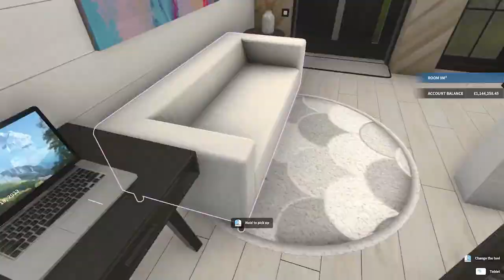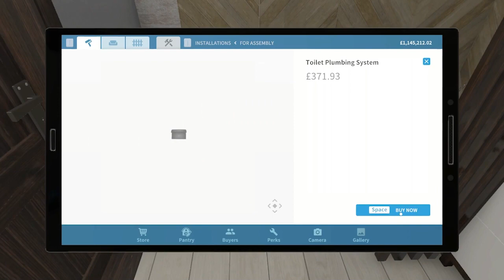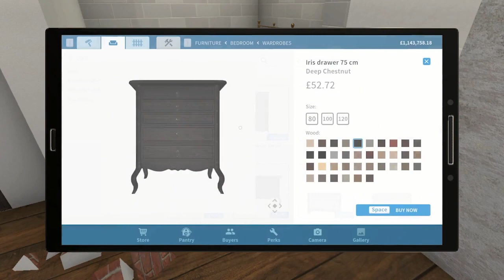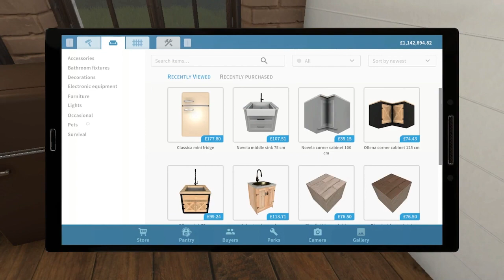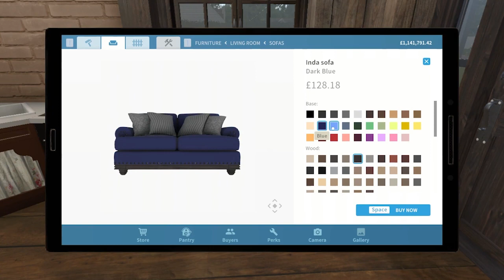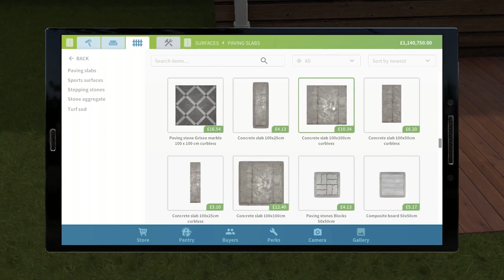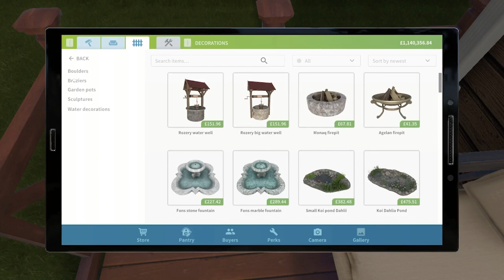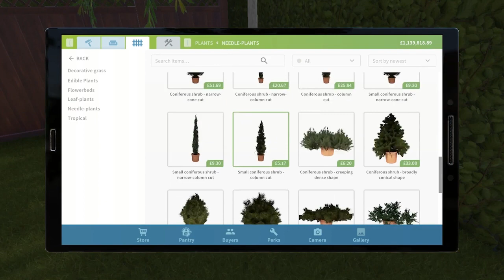House Flipper | First Office Makeover | Speed Build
Hope you are all doing well! I'm hoping to get back to some regular content soon but I think I'll still make these kinds of video's as well